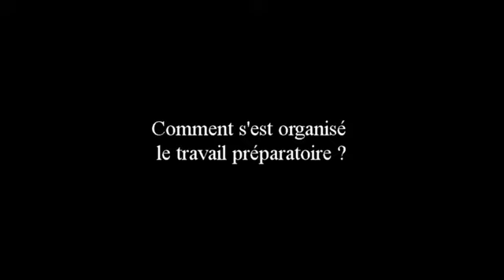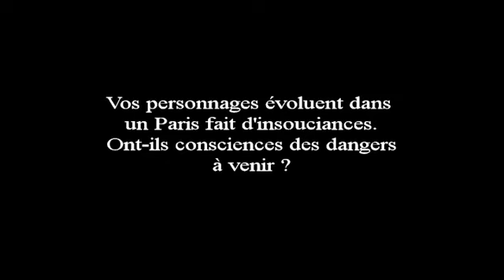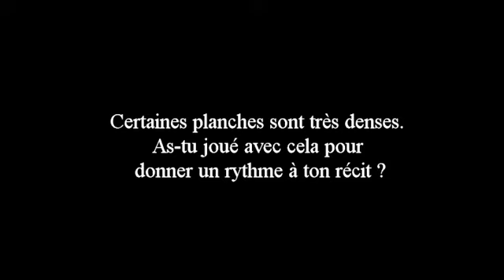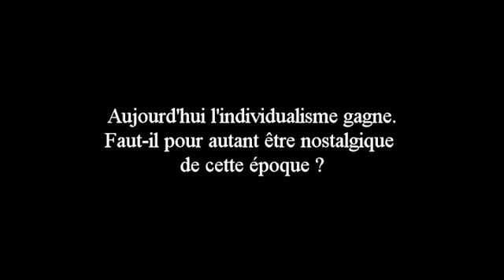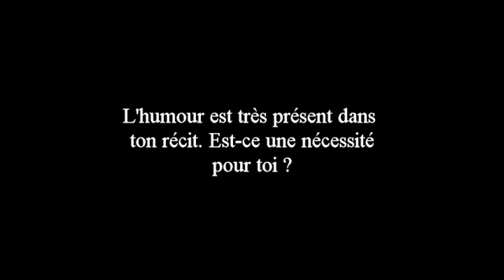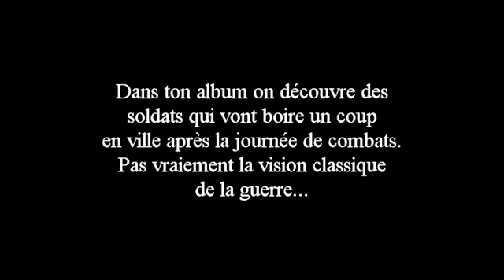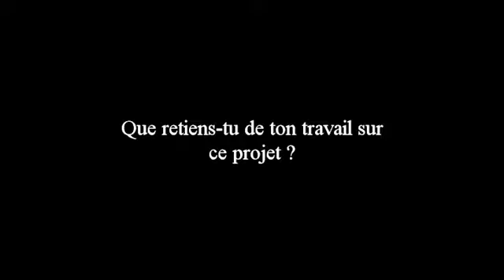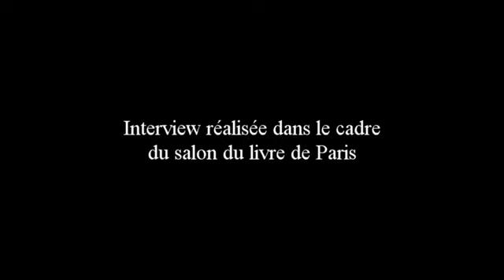Le Recul du fusil de Jean-Sébastien Bordas (Maxoe)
Interview du dessinateur Jean-Sébastien Bordas pour la parution de sa série Le recul du fusil chez Soleil (Quadrants). Récit d'un jeune homme engagé volontaire dans la guerre d'Espagne au sein des Brigades Internationales...